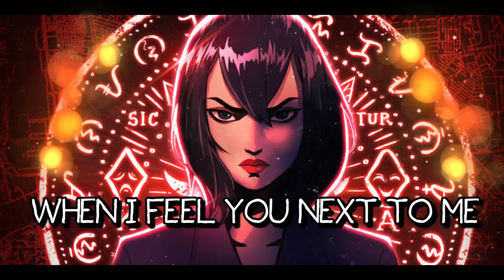PAAGI KARAOKE VERSION WITH LYRICS|| TRESE CLOSING THEME|| PINOY ANIME|| ALEXANDRA TRESE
Hi everyone! Today I made a karaoke version of PAAGI from TRESE Pinoy Anime hope you'll enjoy giving with it❣️☺️ I already provided the lyrics on the video. Thanks!❣️